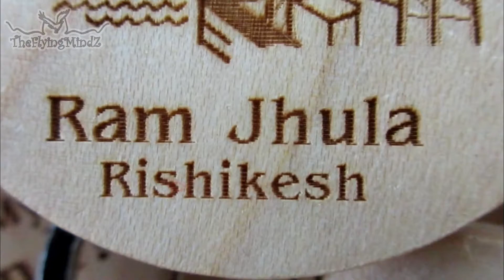Ram Jhula Rishikesh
Ram Jhula is an iron suspension bridge across the river Ganges, located 3 kilometres north-east from the town Rishikesh in the Indian state of Uttarakhand. The bridge connects the Sivananda Nagar area of Muni Ki Reti in Tehri Garhwal district to Swargashram in Pauri Garhwal district crossing the river from west to east. Built in the year 1986, the bridge is one of the iconic landmarks of Rishikesh.

There are many Hindu ashrams and religious centers established at both sides of the Ganges.

[1] It is also a connecting bridge between Sivananda Ashram located in Muni Ki Reti to Gita Bhawan, Parmarth Niketan and other temples located in Swargashram. Though similar in design, this bridge is bigger than Lakshman Jhula which is 2 kilometres (1.2 mi) upwards the river stream.

[2] This bridge is constructed with the span of 750 feet